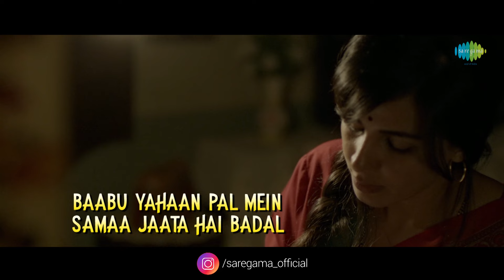Yeh Pal | Lyrical | Indu Sarkar | Madhur Bhandarkar | Kirti Kulhari | Amruta Fadnavis | Anu Malik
Anu Malik brings the brilliant composition, Yeh Pal from the movie Indu Sarkar.

Enjoy the lyrical version of the Song ''Yeh Pal''

Film: Indu Sarkar
Content Name: Yeh Pal
Video Star Cast: Kirti Kulhari, Neil Nitin Mukesh, Anupam Kher, Pushparag Roy Choudhury
Video Director: Madhur Bhandarkar
Artist: Amruta Fadnavis
Music Director: Anu Malik
Lyricist: Sanjay Chhel